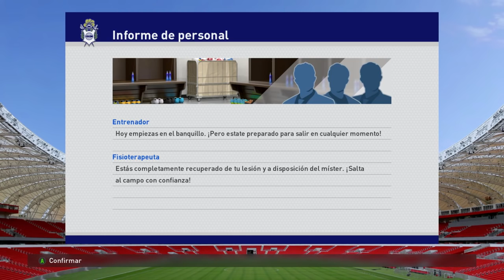PES 2016 - Ser Una Leyenda [Cap.#3] ¡Brilla Gimnasia! + LesionPvD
Hola Amigos!
Vuelve Max y esta vez jugaremos un par de partidos duros frente a River y Racing donde sufriremos una lesión. PERO volvemos mas fuertes. Espero les guste, un gran saludo!